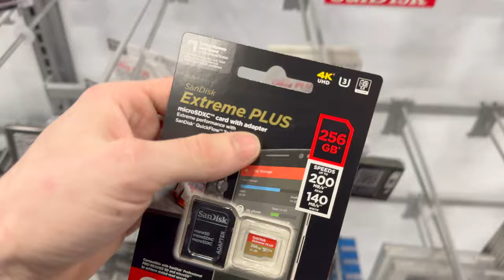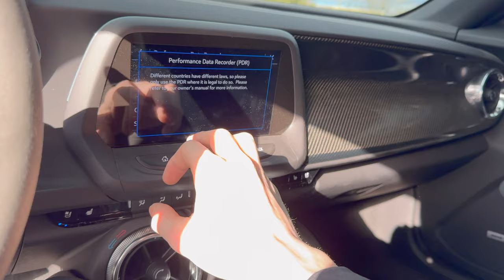CAMMED Z06 BLOWS UP MID RACE!!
What was your favorite part of todays video???

34% COMPLETED... ROAD TO 10K!